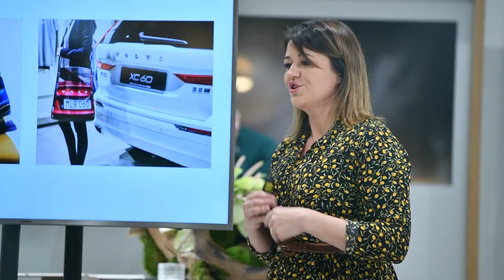Volvo Electric Days w Showroomie Volvo w Starym Browarze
W Showroomie Volvo odbyła się poznańska premiera elektrycznego Volvo XC40 Recharge. Spotkanie było podzielone na trzy części. W pierwszej zaproszeni goście kosztowali specjałów kuchni skandynawskiej. Następnie odbyła się prelekcja autorki bestsellerowych książek na temat zero waste Sylwii Majcher, która przybliżyła zagadnienie niemarnowania. Stanisław Dojs z Volvo Car Poland opowiedział o kierunkach rozwoju marki Volvo oraz o mitach związanych z elektromobilnością. Spotkanie zakończyły jazdy testowe elektrycznym Volvo XC40 Recharge ulicami Poznania.